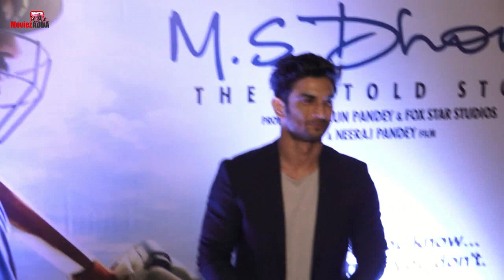Sushant Singh Rajput’s Father Speak About The Land He Bought On Moon